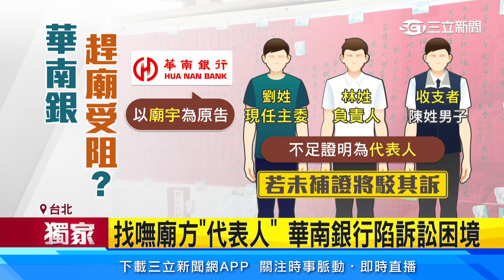獨家/大銀行趕小廟 螢橋順天宮挨告拆屋還地│94看新聞